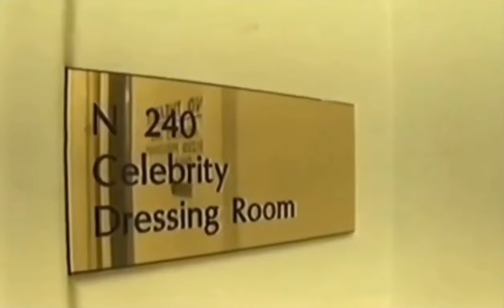David Cassidy - Let It Shine (1997 Audio Recording)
David sang this beautiful song as part of his Las Vegas show "EFX". This is the shorter abbreviated version. The show ran from 1996 to 1998.